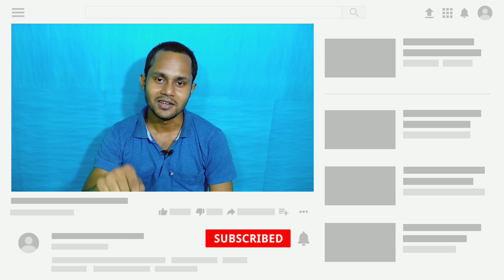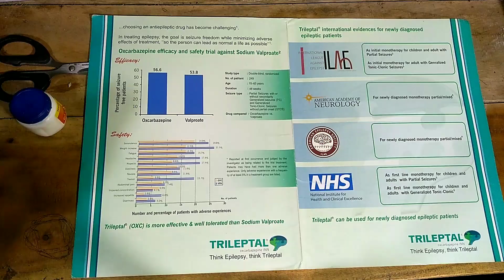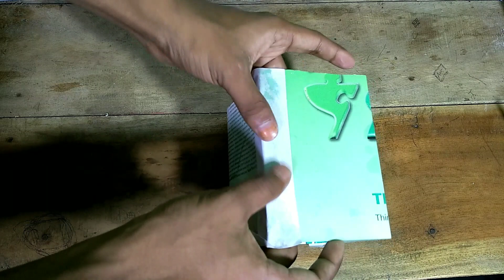আমরা চোখে যা দেখি উল্টো দেখি, মস্তিষ্ক সেটাকে সোজা করে দেয়- এর বাস্তব প্রমাণ | Pinhole Camera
The opposite of what we see in the eyes, the brain makes it straight - the real proof.

এ ধরণের এক্সপেরিমেন্ট আমি কলেজ লাইফে করেছিলাম। তবে ক্রেডিট দিবো মাহফুজকে। কারণ সেই প্রথম আমাকে এই এক্সপেরিমেন্টের কথা মাথায় আনায়। এরপর আমরা সফলভাবে এই 'পিনহোল ক্যামারা'টি বানাতে সমর্থ হই।

আবার হঠাৎ করে ২০১৯ সালে এসে আমার সেই এক্সপেরিমের কথা মনে পড়ে যায়। আমি চিন্তা করলাম কেননা আপনাদের সাথে শেয়ার করি। যদিও ঐ ক্যামেরার চিন্তা মাথায় আনতে আমার বেশ কয়েকদিন সময় লেগেছিলো।

               "পিনহোল ক্যামেরা"